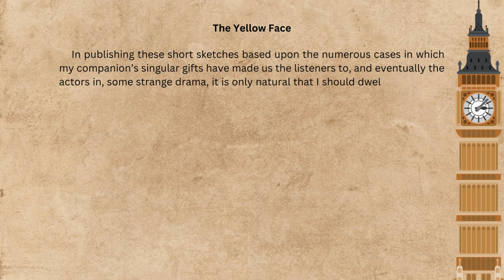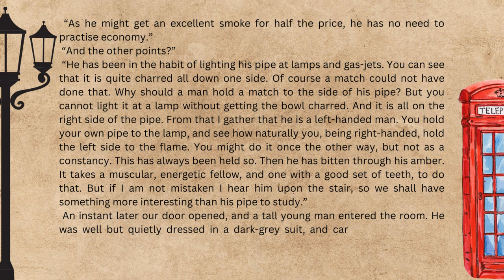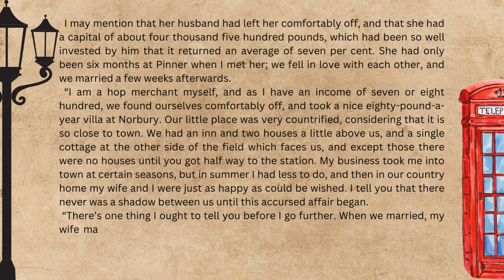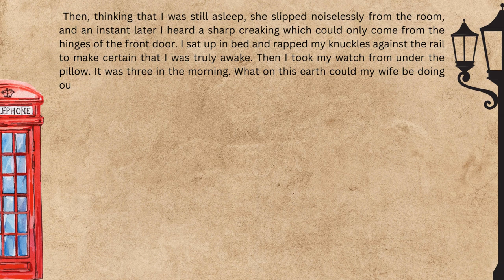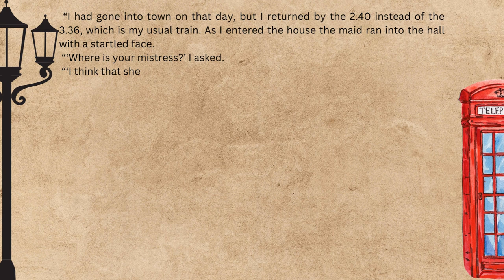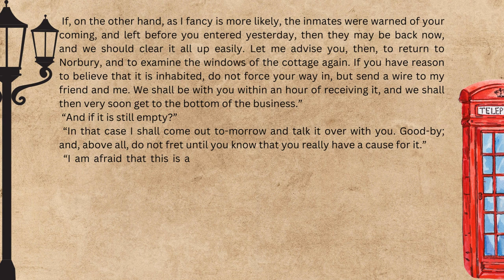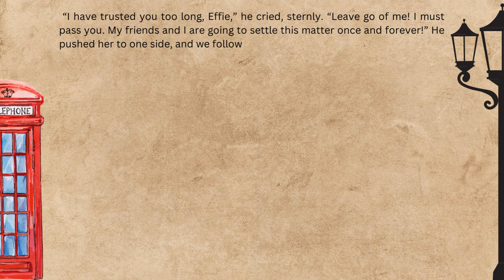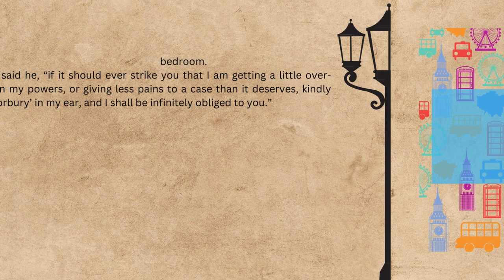The Memoirs of Sherlock Holmes AUDIOBOOK. Part 2. The Yellow Face. Enjoy & Learn English with Spokio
You will love them. By watching you can learn english and learn the new words. one of the Best Methods of Learning English is by watching movies and read books. I wanted to combine the different methods to make a strange methods of learning english while you are listening to a Perfect audiobook. This journey is  :

Sherlock Holmes, a fictional character of the late 19th and early 20th century created by Scottish author and physician Sir Arthur Conan Doyle, is a brilliant London-based "consulting detective" famous for his intellectual prowess and renowned for his enormous scope of observation, his astute logical reasoning and forensic science skills in solving difficult crimes. The Memoirs of Sherlock Holmes is a collection of Sherlock Holmes mysteries, including The Final Problem in which Holmes confronts his arch-nemesis Professor Moriarty, originally published in 1894, which are preceded by The Adventures of Sherlock Holmes and followed by The Hound of the Baskervilles.

This is the second book of short stories by Sir Arthur Conan Doyle concerning the adventures of the famous detective Sherlock Holmes and his side kick Dr Watson. It contains 11 stories published in The Strand as further episodes of the Adventures between December 1892 and December 1893 with original illustrations by Sidney Paget